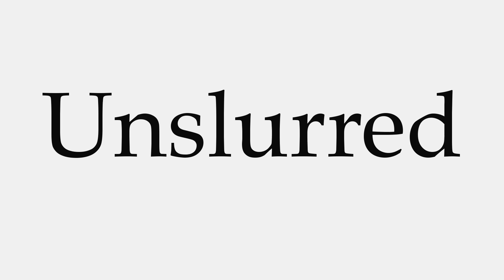How to Pronounce Unslurred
This video shows you how to pronounce Unslurred